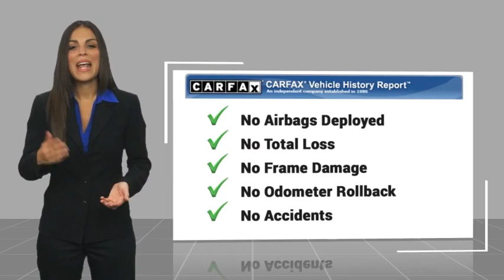2022 Chevrolet Colorado San Angelo TX U8471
2022 Chevrolet Colorado 4WD Z71